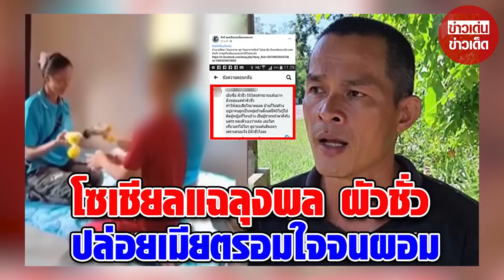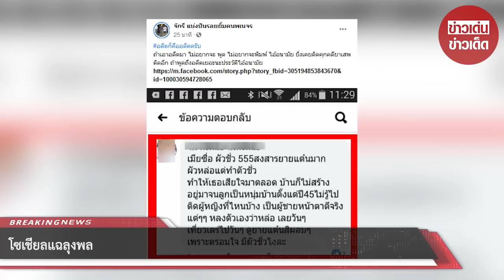โซเชียลแฉลุงพล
ขอบคุณที่มา :
ขอขอบคุณข้อมูลจาก: